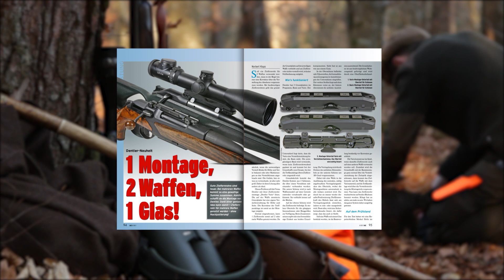Deutsche Jagdzeitung 8/2017